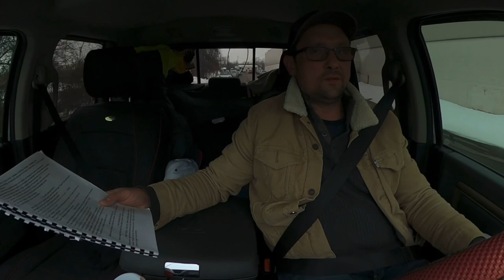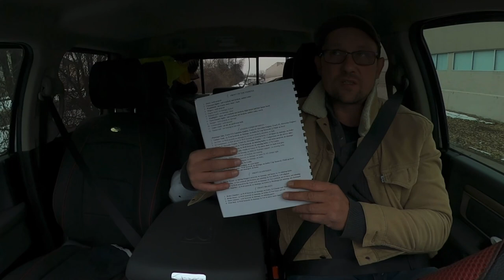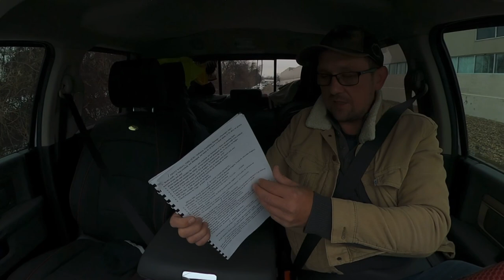CDL обучение в ШКОЛЕ Филадельфии\СДЛ на русском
Сдаю тесты CDL, вождение, и шаг за шагом двигаюсь вперёд к своей цели. Не знаю насколько мне подойдёт сама работа как тракдрайвера, но иду к этому. Главное идти, а не стоять. В любом случае приобретаешь новые навыки, новые знания, новых знакомых и погружаешься в другой мир. Главное не бояться менять картину мира вокруг себя. Ищущий да обрящет!